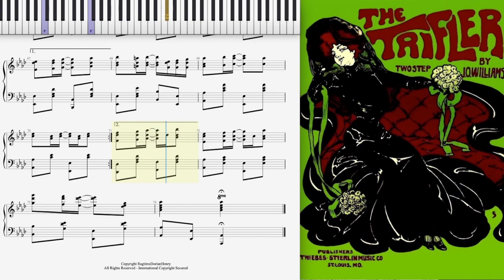The Trifler (Dorian Henry, piano rendition)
The Trifler by Jane O. Williams 1905 St. Louis, Missouri